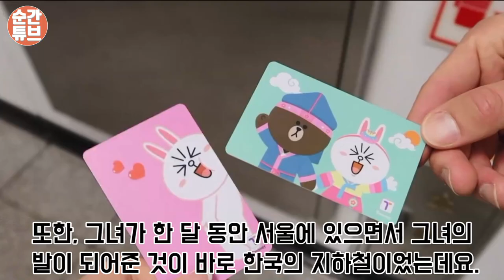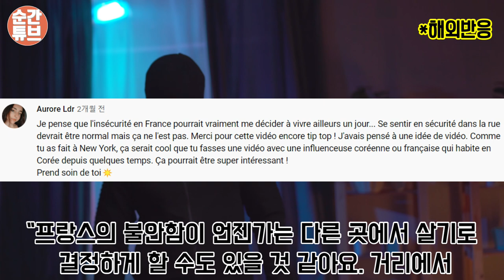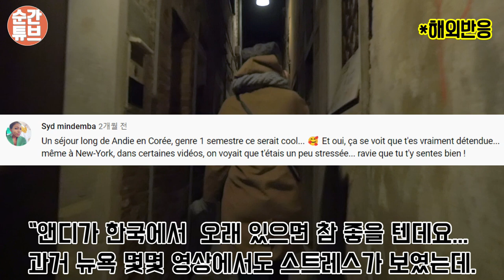프랑스 유명 뷰티 유튜버가 한국 한달살기 후 눈물이 터져버린 이유